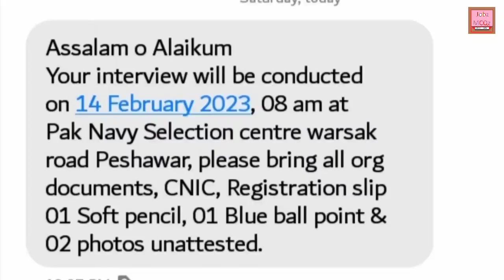pakistan navy update | pak navy civilian interview | navy civilian jobs 2023